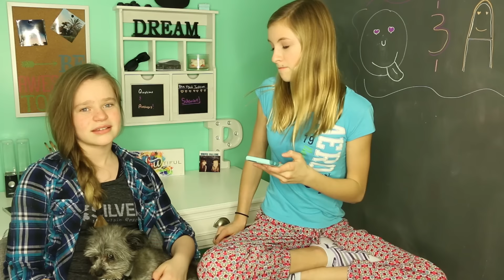A Mermaid's Journey Season 2?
Today I will answer your questions including IF there will be a Season 2 of A Mermaid's Journey??

BlueEyedJackson...OUT!

My channel is all about MERMAIDS, BEAUTY, FUN,  DECOR and FAMILY!  As I always say..."BlueEyedJackson...OUT!"